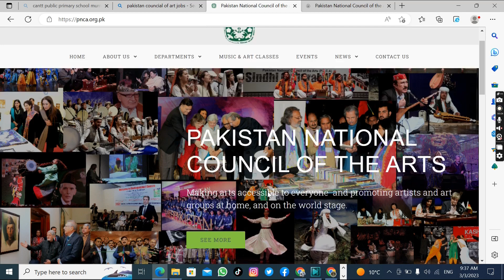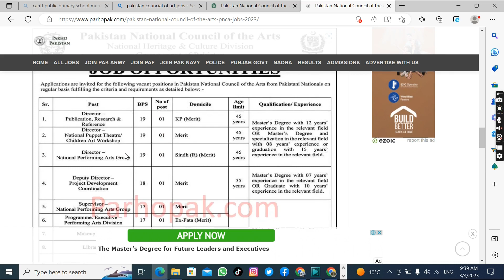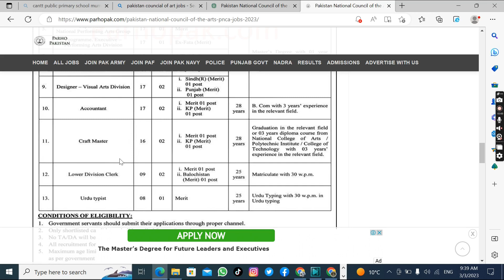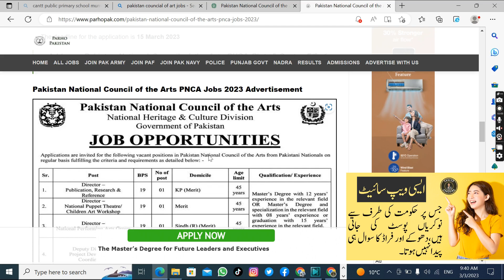Pakistan National Council of the Arts 2023 | Pakistan National Council of the Arts (PNCA) jobs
PAKISTAN NATIONAL COUNCIL OF THE ARTS, an organization under the federal government's influence, has announced several vacancies.